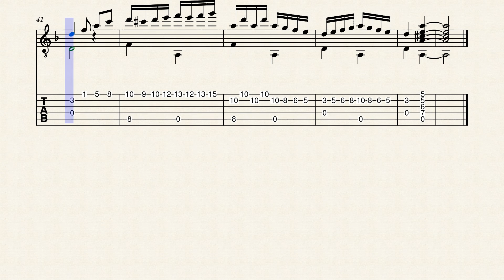EL CONDOR PASA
AUTOR : Daniel Alomía Robles
Transcripción y arreglo : Fernando Endara T.